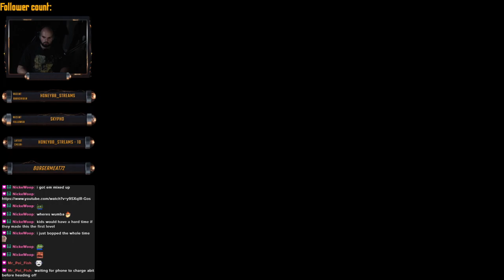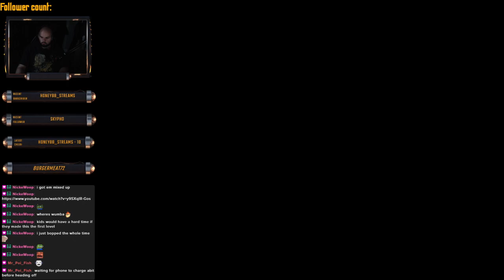Burgermeat Plays - Banjo-Tooie #41 - Visting my home (trash)